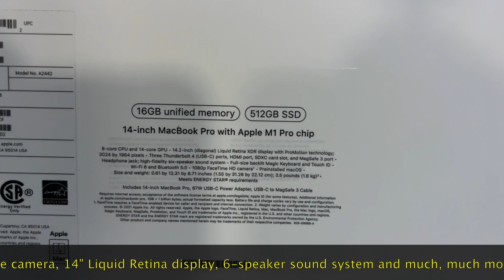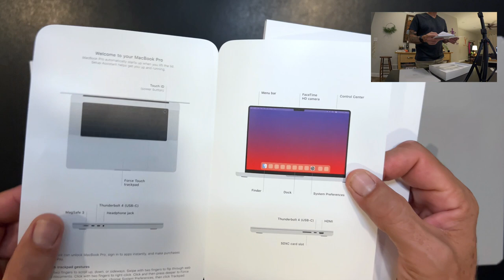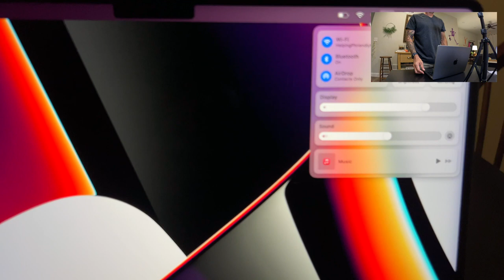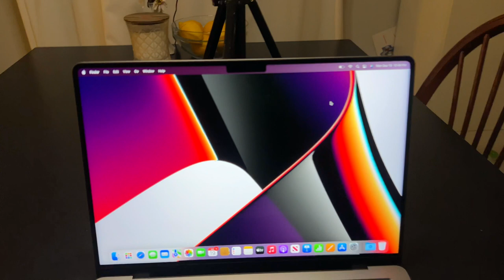Apple Macbook Pro M1 Unboxing! 4K, PIP view